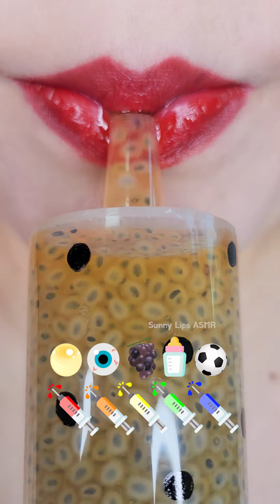asmr EMOJI FOOD RAINBOW DRINK JELLY 신기한 물 먹방 eating sounds